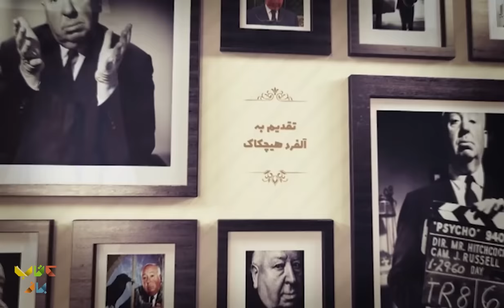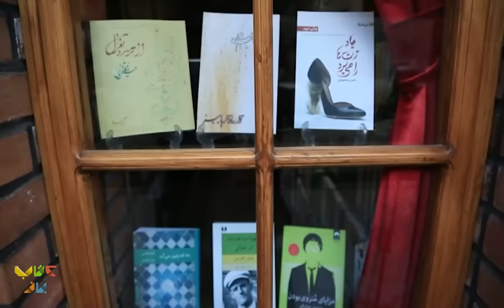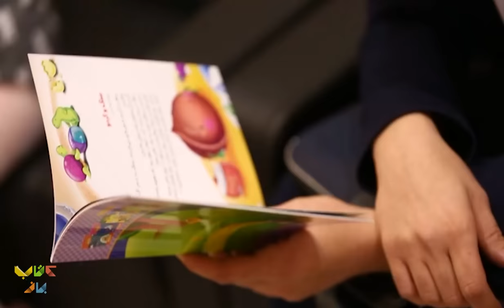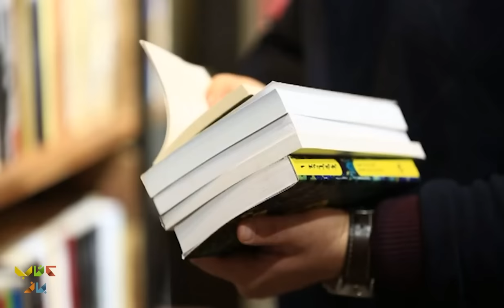گفتگوی جذاب سروش صحت با مسعود فراستی؛ مترجم، مدرس و منتقد سینما | فصل دوم کتاب باز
ما این دفعه کمی شیطونی کردیم و یه مهمون جنجالی رو دعوت کردیم که باهاش به صحبت بشینیم، به پای صحبت هاش بنشینیم و سعی کردیم تا هر دو طرف با صبوری خاصی حرف و دیدگاه طف مقابل رو بفهمه.
مهمان امروز ما سردبیر مجله فرم و نقد، مسعود فراستی است.
مسعود فراستی (زادهٔ ۱۳۳۰) فعال سیاسی سابق، مترجم، مدرس و منتقد سینما و سردبیر مجله فرم و نقد است. او در برنامه تلویزیونی هفت به عنوان مجری کارشناس ثابت دربخش میز نقد حضور داشت.

تهیه کننده و کارگردان : محمدرضا رضائیان
مجری : سروش صحت
کارشناسان برنامه : مجتبی شکوری
مسعود فراستی
رشید کاکاوند
احسان رضایی
حسن فروتن

:Guest in this part of the Ketab Baz program👇👇
 Masoud Farasati, the teacher, translater and film critic of our country, has been Soroush Sehat's guest in one of the programs of the new chapter of Ketab Baz and he has had a different conversation with him in this program.